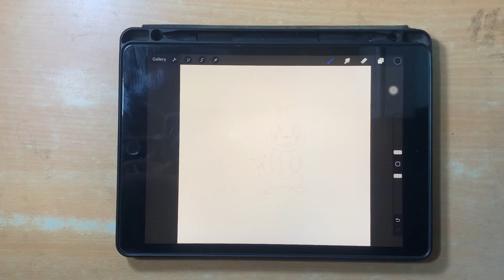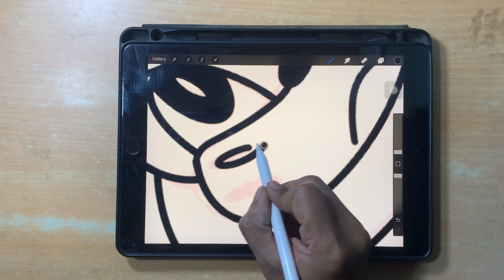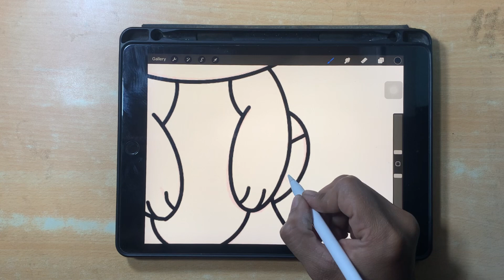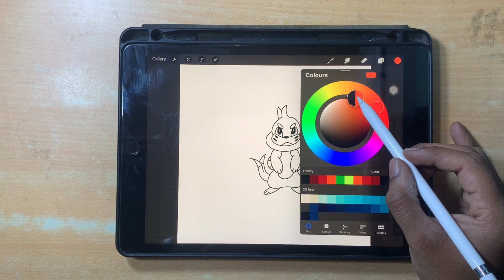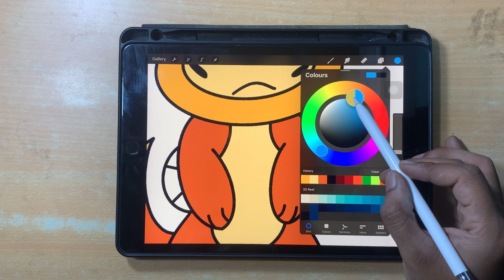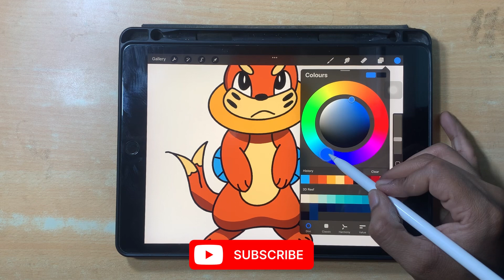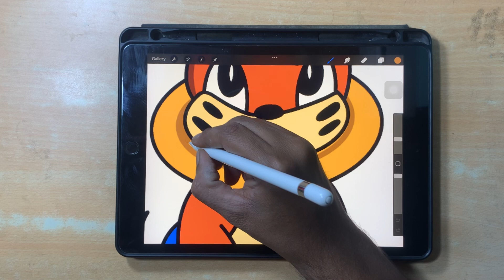How To Draw Pokémon Buizel | Easy To Draw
Mr.charcol  insta id

how to draw.  step by step.  how to draw pokemon.  how to draw for beginners.   how to draw videos.   art for kids.   Pokemon drawing     how to draw step by step.   art for kids hub.    art lesson.   homeschool art lessons.   simple.   4 kids.   cartooning club.